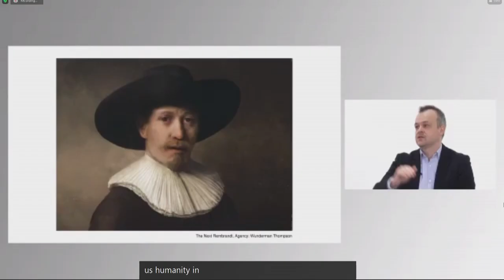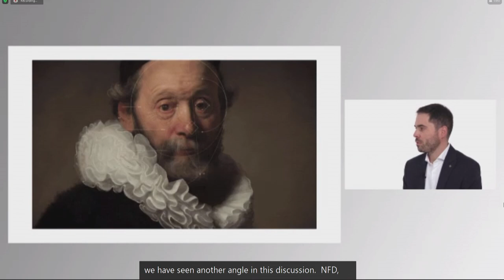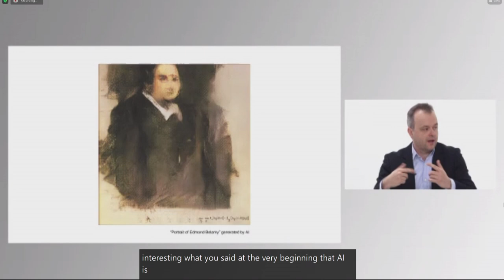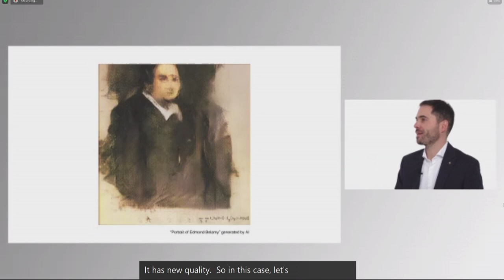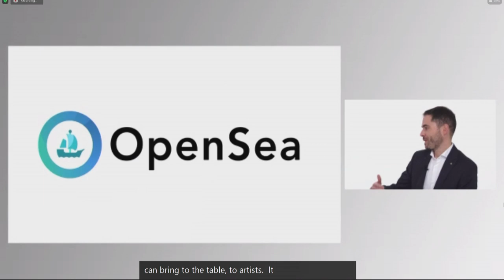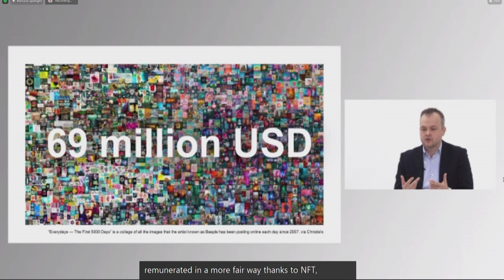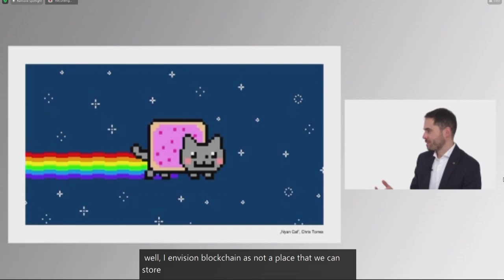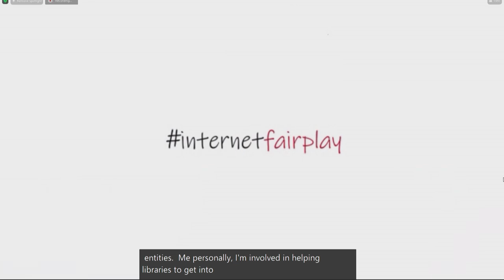IGF 2021 - Day 1 - M/F Hall A3 - New technologies as a challenge for the sustainable access...